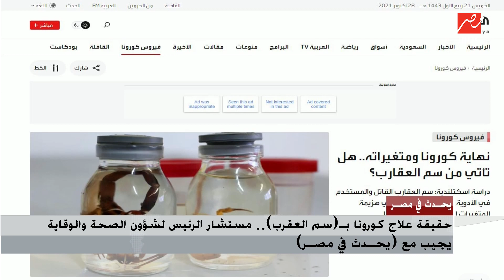مستشار رئيس الجمهورية لشؤون الصحة والوقاية: ليس هناك دليل علمي على أن سم العقرب يعالج كورونا